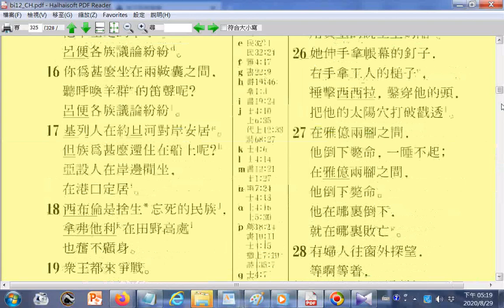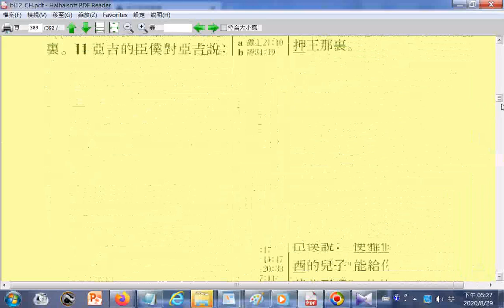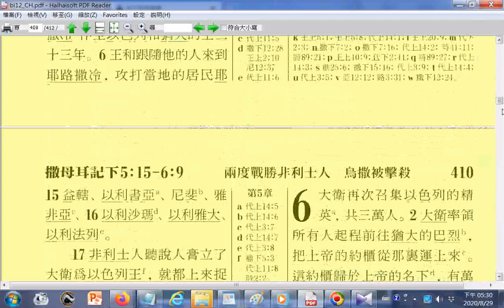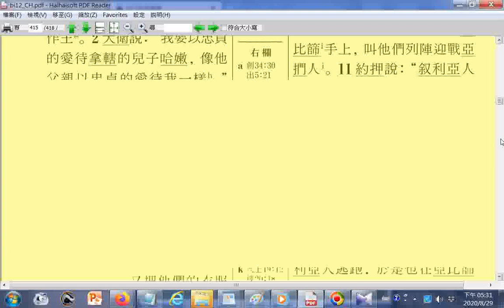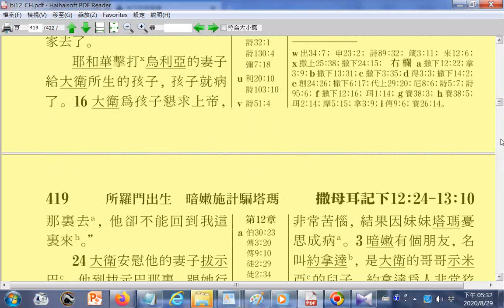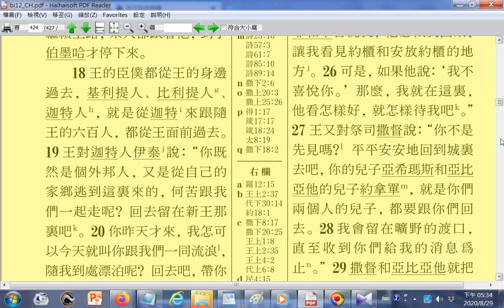bi12_CH 聖經新世界譯本中文版b PG.232...425+pg.1728地圖